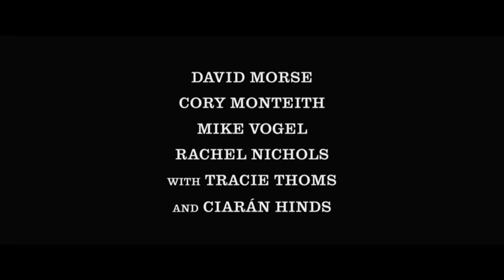McCanick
McCanick will be released to DVD & BLR on 23rd October 2013. Check (Australian residents only).